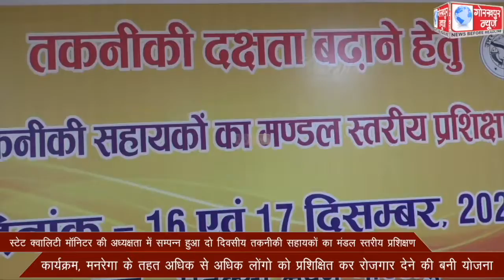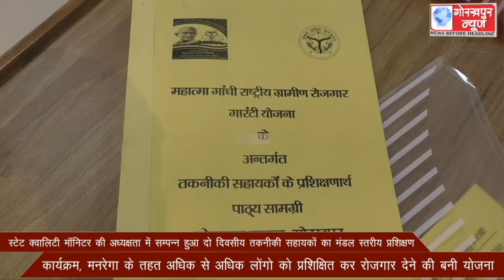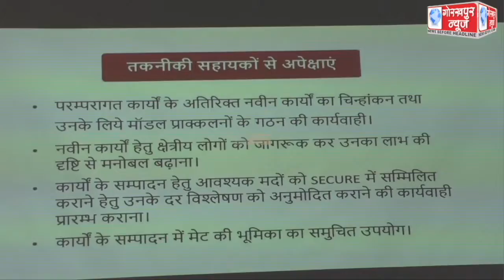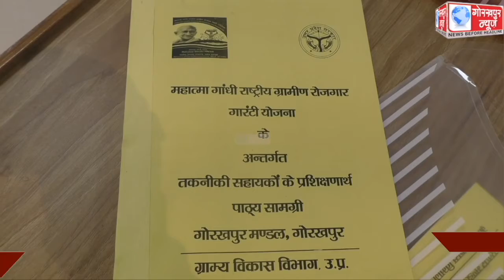स्टेट क्वालिटी मॉनिटर की अध्यक्षता में सम्पन्न हुआ दो दिवसीय तकनीकी सहायकों का मंडल स्तरीय प्रशिक्षण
स्टेट क्वालिटी मॉनिटर की अध्यक्षता में सम्पन्न हुआ दो दिवसीय तकनीकी सहायकों का मंडल स्तरीय प्रशिक्षण कार्यक्रम, मनरेगा के तहत अधिक से अधिक लोंगो को प्रशिक्षित कर रोजगार देने की बनी योजना